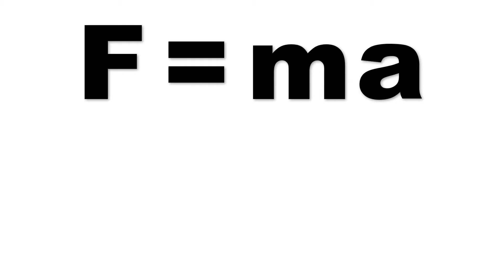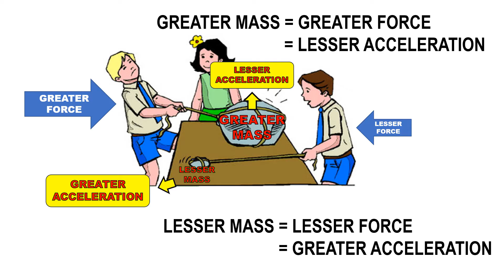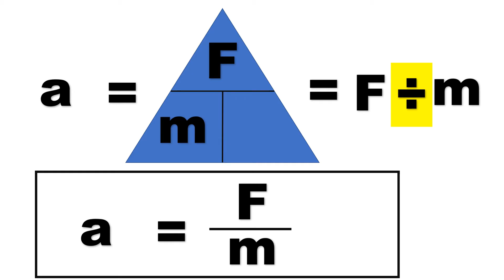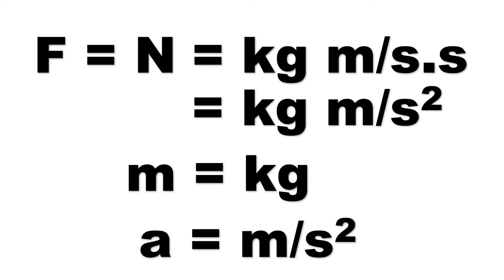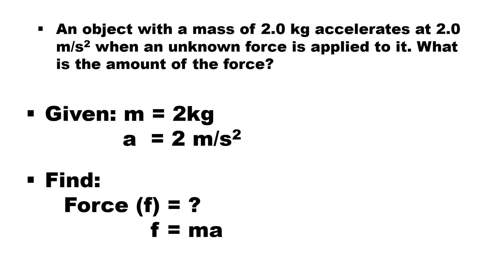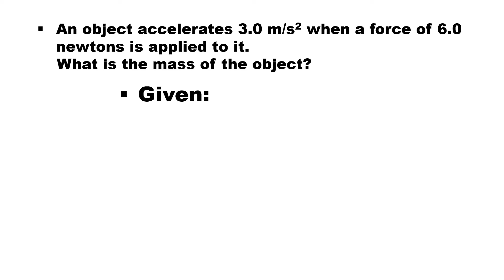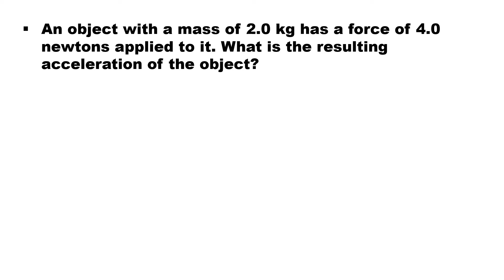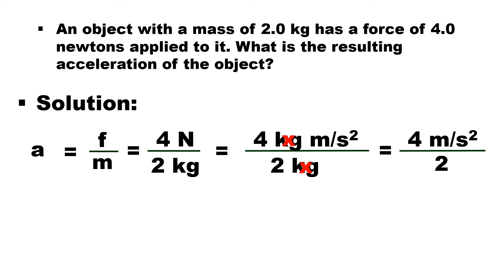2ND LAW OF MOTION: LAW OF ACCELERATION (TAGALOG)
A discussion on the law of acceleration with sample problem solving.